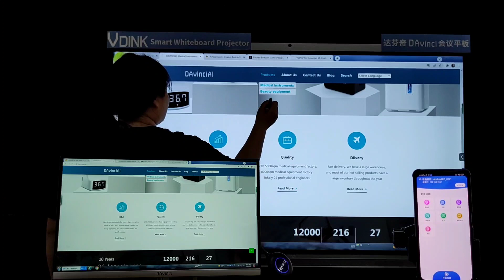Vdink Bestes kundenspezifisches, intelligentes interaktives Whiteboard, China Factory